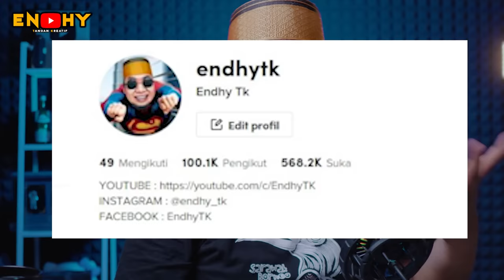SAMPAI PENING PALA CUY 🤣🤣❗️ USTAZ SYAMSUL DEBAT | PART 2 ❗️ REACTION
SALAM SEMUA..!!!

 @Syamsul Debat TV

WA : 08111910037